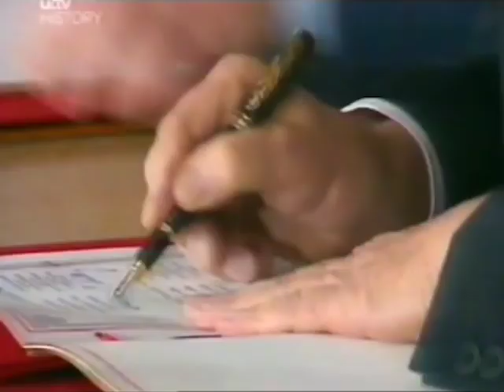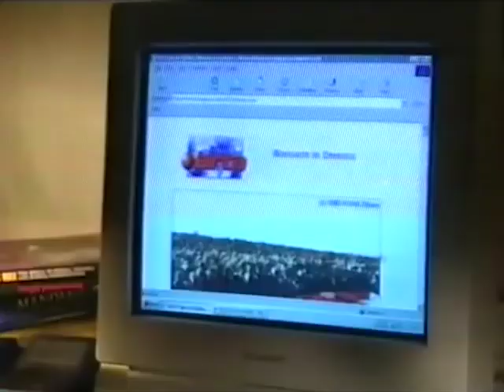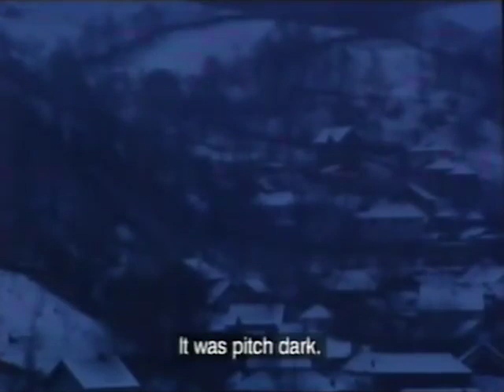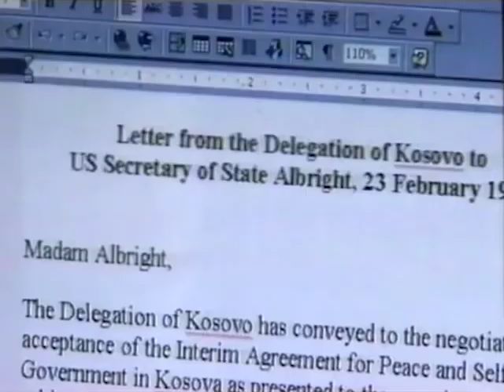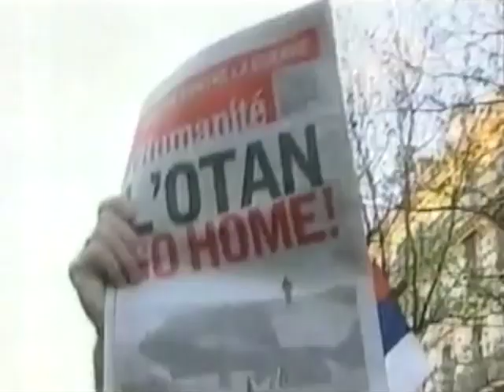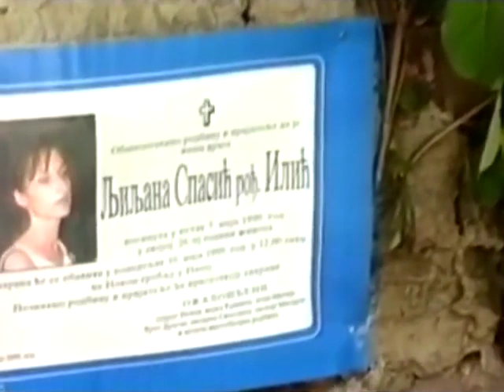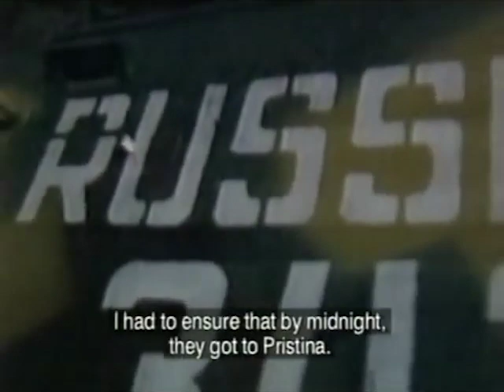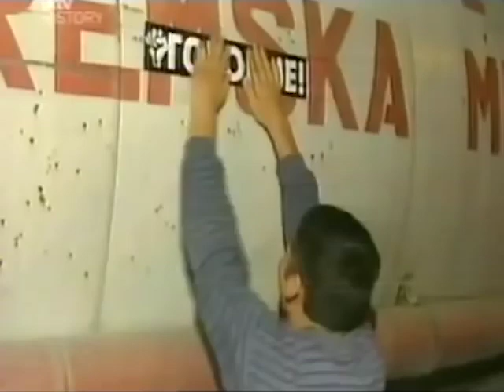Fall Of Milosevic | Full BBC Documentary Series | HD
The full lenght BBC documentary made as a sequel to the series "The Death Of Yugoslavia" focusing on the Kosovo crisis and the collapse of the Milosevic regime.

Video chapters:
00:00 Defiance
01:27:09 War
02:54:33 Finished